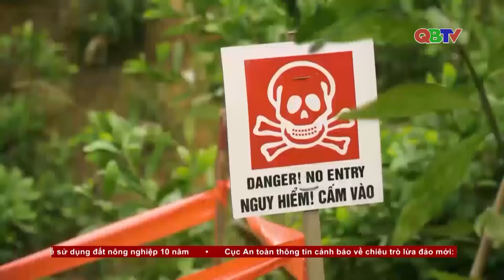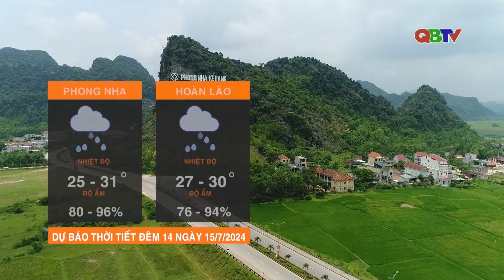Bản tin 24h.TV ngày 14/7/2024 | QBTV